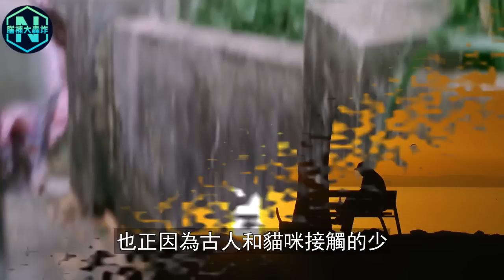唐朝竟有妖邪降世？史記中一段被隱藏1400年的黑暗歷史，武則天慘遭詛咒連夜逃亡！貓妖真實存在？| 腦補大轟炸